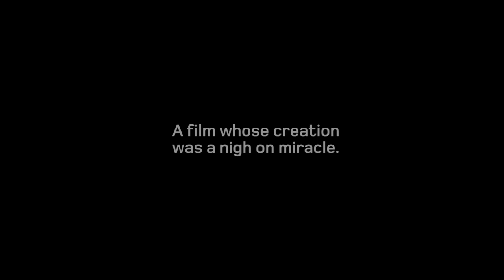Neo Rauch | DocPlay | Official Trailer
One of the most significant contemporary painters in Europe, Neo Rauch is the best known of the New Leipzig school artists. This documentary study tells his story.